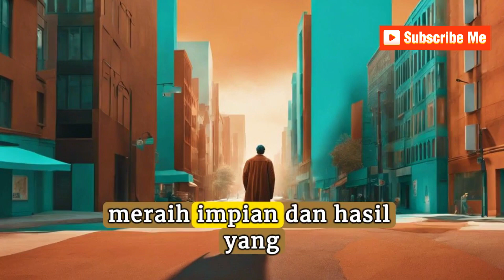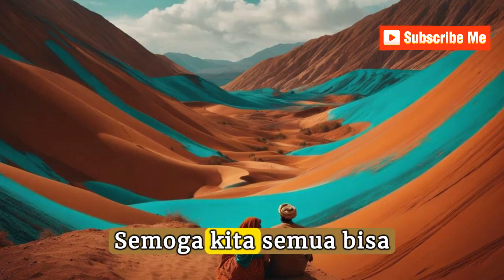"Jika Kamu Menunda-Nunda, Hidupmu Akan Menjadi Kumpulan Harapan yang Tak Pernah Terwujud."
Tindakan dan keputusanmu saat ini membentuk masa depanmu. Jangan tunda-nunda hal yang penting dan mulailah sekarang.nunda